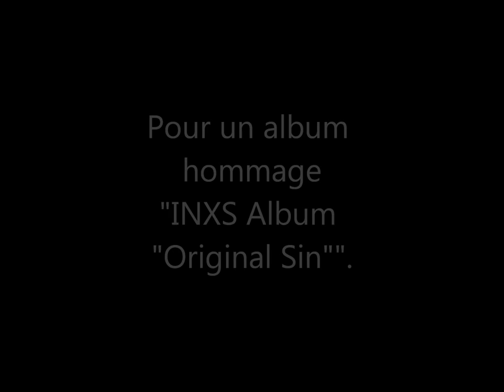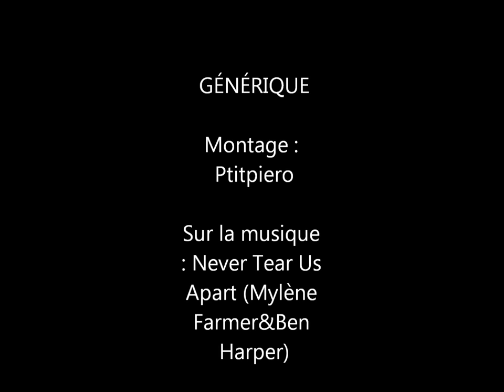Never Tear Us Apart, Mylène Famer et Ben Harper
INXS featuring Ben Harper Mylène Farmer, Never tear us apart